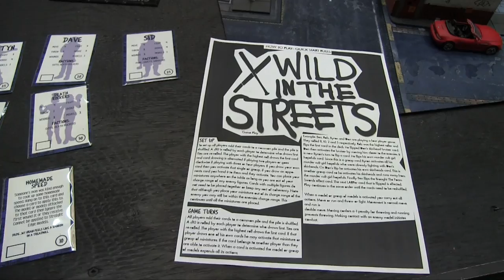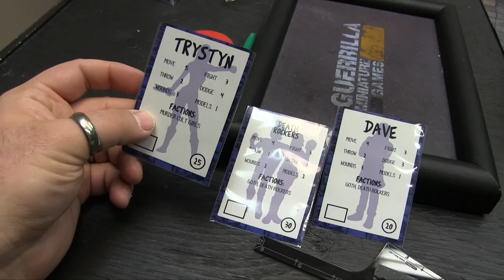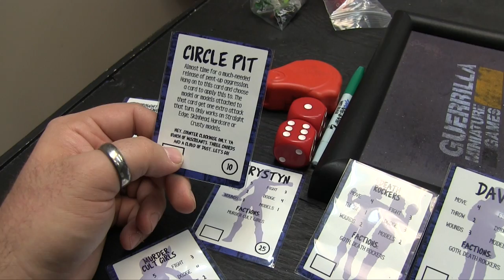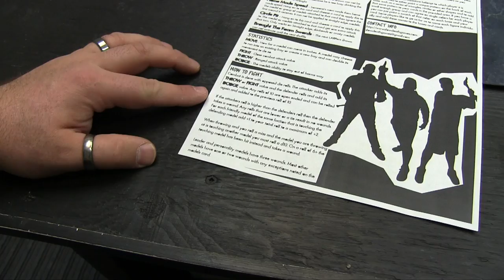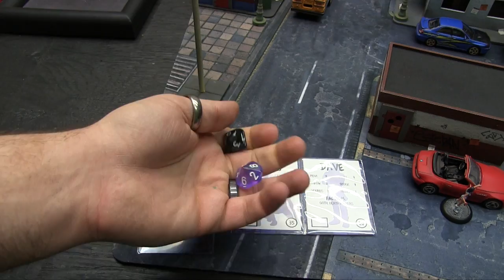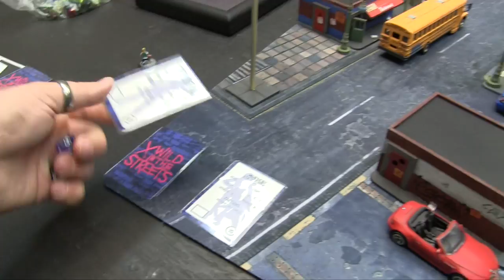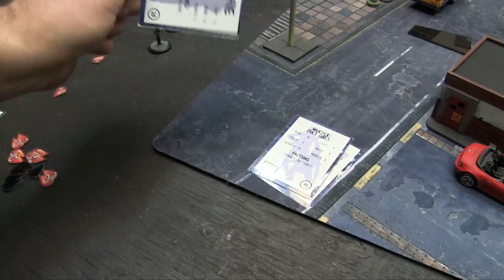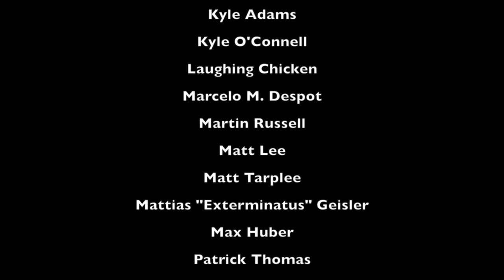Let's Play! Ep 09 - Wild in the Streets by Slow Death Games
Chris from Slow Death Games has been hard at work creating the Game of Youth Gone Wild!